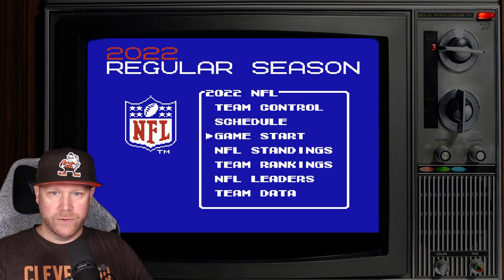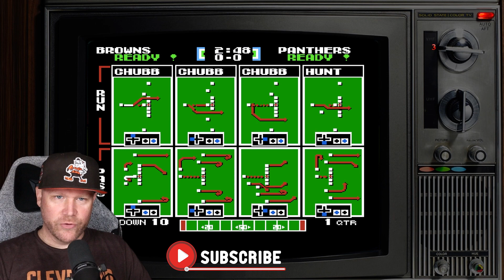Cleveland Browns vs Carolina Panthers WEEK 1 - Super Tecmo Bowl 2022 Rosters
clevelandbrowns vs carolinapanthers tecmosuperbowl with the 2022 roster update.

Today we take a stroll through retro gaming with the Browns vs Panthers preview of NFL 2022 Week 1.

Download both of them, plug in your controller of choice, I use an Xbox 360 mini controller, and you're ready to go.  I would recommend mapping the buttons on the 360 controller in Brutopia after you download it.  It'll save your settings so you're all set from that point on.

Being that I'm trying to play the legitimate 2022 season I've decided to honor the NFL's ruling and keep Deshaun Watson out for the first 11 games of the season.  That means I'm running with Jacoby Brissett for the majority of the regular season until Deshaun's Return.  This limits a lot of the plays that I can can call and the situations in which I choose passing plays vs running plays.  Fortunately for me I do have some solid running back options with Nick Chubb and Kareem Hunt.  I use healthy doses of both Chubb and Hunt throughout this game to take some of the pressure off of Jacoby and the passing game.

The big challenge is how the Browns can perform before the return of Deshaun Watson.  In Tecmo Bowl, the stats and characteristics of the players holds very true to how they perform in real life.  They give back up quarterbacks like Brissett a big disadvantage over starters like Watson.  His throwing power and most importantly his throwing accuracy are significantly lower than what you get when you run with Deshaun Watson.  Often there will be wide open receivers and Jacoby will throw the ball out of bounds or well over the wide receiver's head.  Luckily the first few games of the season are the easier ones in terms of the computer AI.  They go easy on you as a player until later in the season, right about the time when Deshuan is set to return.

Nick Chubb is an absolute beast in this updated Tecmo Superbowl 2022 roster game.  His speed and hitting power are through the roof which makes him virtually impossible to stop in many situations.  He can zig zag his way through defenses and easily shake off defenders that try to lock him up or tackle him.  Kareem Hunt is a nice secondary option however his attributes are no where near that of Chubb.  I have to be careful this year not to over do it with Chubb as injuries do happen often in Tecmo Super Bowl 2022.

The updated rosters in Tecmo Bowl 2022 really add new life to the game.  It's great how the community keeps the game fresh with new seasons each year by updating the game, fixing bugs and making sure the teams are as up to date as possible.  This was probably my favorite game when I was growing up and it still holds up to this day.  I hope everyone gets a kick out of me playing out the entire season with the Cleveland Browns using the 2022 updated tecmo super bowl rosters.